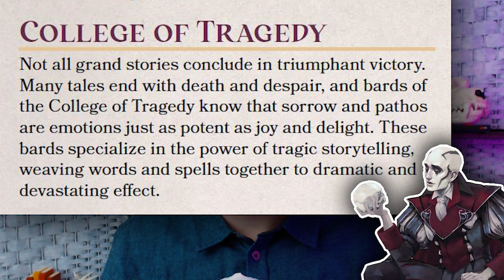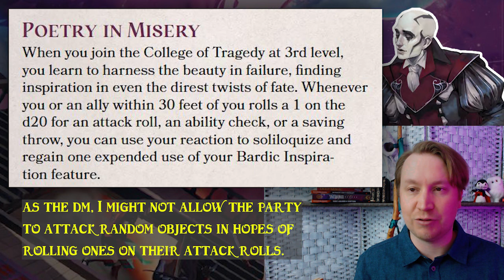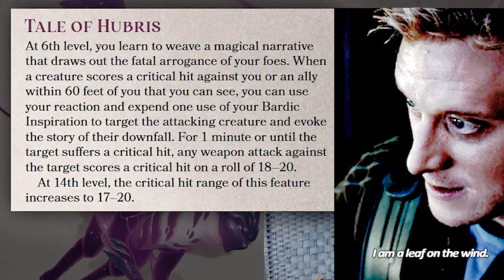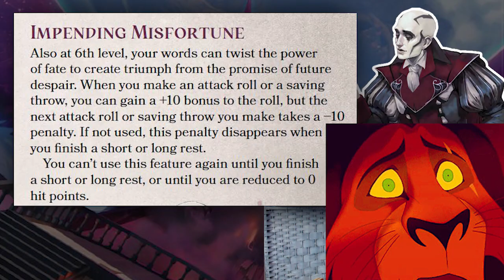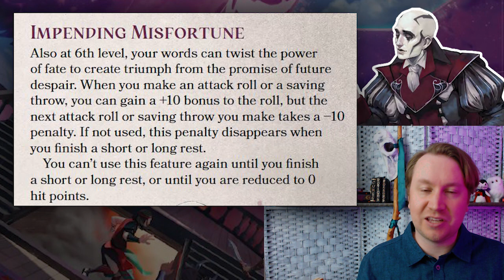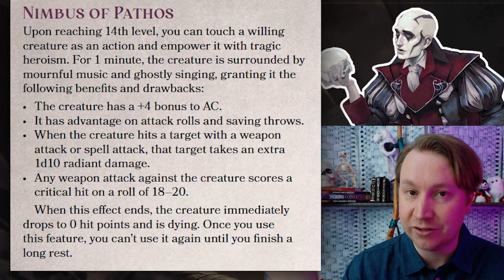Tragedy Bard Is FUN! 💀🎭 Tal'Dorei Reborn Critical Role Dour Subclass Review (D&D 5e)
Celebrate your failures and misfortunes with the College of Tragedy! "Not all grand stories conclude in triumphant victory. Many tales end with death and despair, and bards of the College of Tragedy know that sorrow and pathos are emotions just as potent as joy and delight. These bards specialize in the power of tragic storytelling, weaving words and spells together to dramatic and devastating effect."

Want to get this subclass and more Exandria lore for yourself? Buy Critical Role's Tal'Dorei Reborn book for a D&D 5e campaign setting and lore companion to the official setting of Critical Role!

Read all my reviews of the DND5e TalDoreiReborn subclasses by Matt Mercer and CriticalRole

Subclasses in Tal'Dorei Reborn are third-party D&D 5e content, so it is unofficial. Get your copy of Tal'Dorei Reborn from local game stores or the Critical Role store (which may be sold out)

⏰Time Stamps:
00:00​ Tragedy Bard narrative
00:34 Level 3: Poetry in Misery
01:36 Level 3: Sorrowful Fate
02:39 Level 6: Tale of Hubris
03:15 Level 6: Impending Misfortune
04:40 Level 14: Nimbus of Pathos
06:53 Overall Tragedy Bard impressions
07:17 Our fates intertwine

Shop our loot on Redbubble:  flutesloot.redbubble.com

• 📔Players Handbook (D&D 5e)
• 😈Monster Manual (D&D 5e)
• 👑Dungeon Master's Guide (D&D 5e)
• 🎁D&D 5e Rules Expansion Gift Set
• 🐠Xanathar's Guide to Everything
• 🐸Tasha's Cauldron of Everything
• 💀Curse of Strahd
• 💀Curse of Strahd reVamped (get it?)
• 💀Van Richten's Guide to Ravenloft
• 🐙Volo's Guide to Monsters
• 🎓Strixhaven: Curriculum of Chaos
• 🐇The Wild Beyond the Witchlight: A Feywild Adventure
• 🐉Fizban's Treasury of Dragons

Star assets derivative of FreePik.com asset.⭐️